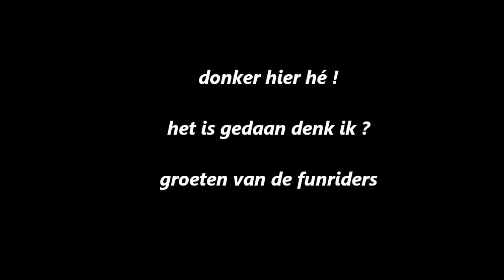funrider jelle naar hoegaarde.wmv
moto ritje van de funriders naar hoegaarde